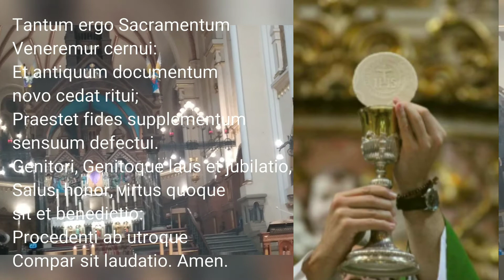Holy week: Maundy Thursday at Roman Catholic Basilica Panewniki Katowice